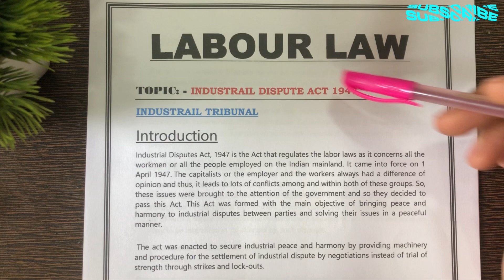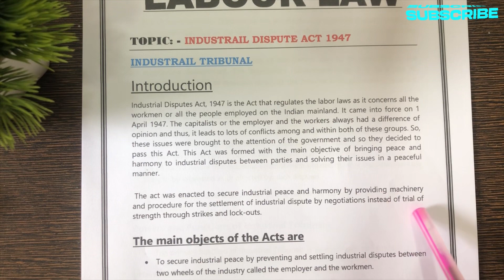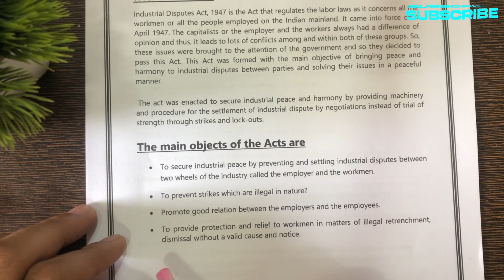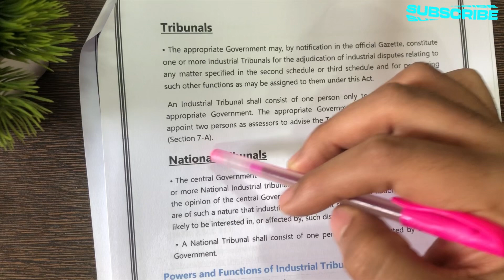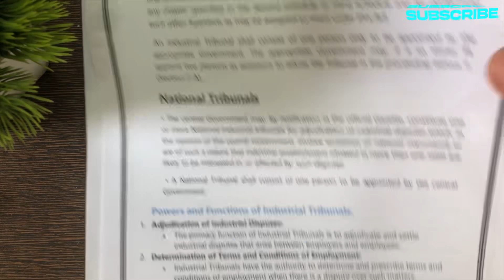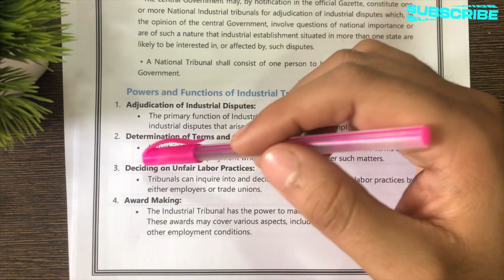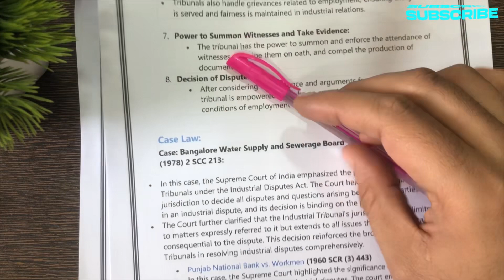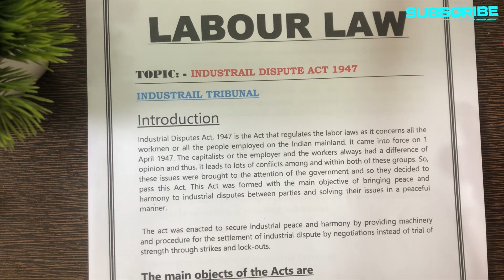Industrial Disputes Act 1947 : Power and Function of Tribunals with case laws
All my videos are to encourage you to learn law easily.

~Ram

And I don't have any kind of intention to hurt any cast,religion or any authority.

I do respect every one all are equal to me.

Channel and all related to it will not be liable for any kind of loss, injury, or any other thing what so ever it would be.